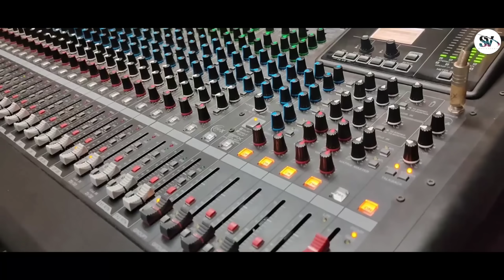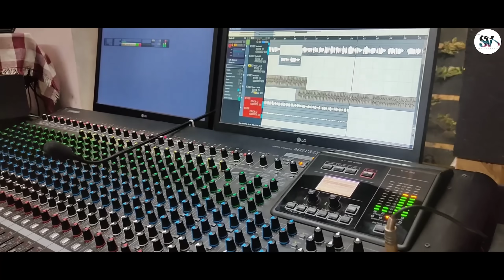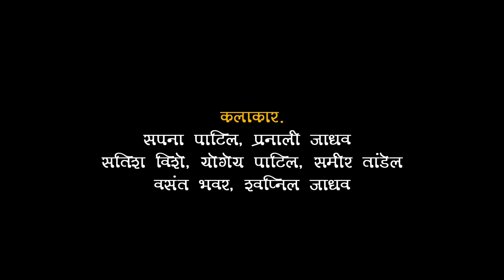पोरी येते का गो म्हावर्याला ! Pori Yete Ka Go Mhavryala ! Satish Vishe ! Sapna Patil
गीतकार - जगदिश पाटिल
गायक - सतिश विशे सपना पाटिल
संगीत - सतिश विशे
 ढोलकी - चेतन तरे
अँक्टोपँड - अविश्कार वारघडे
बँन्जो - पांडुरंग बजागे

 कलाकार - सपना पटिल .प्रनाली जाधव , सतिश विशे ,योगेश पाटिल,समीर तांडेल, श्वप्निल जाधव , वसंत भवर
Kk रिकॉर्डिग स्टुडियो अंबाड़ी (पहारे)८८०५०६९०६६
रिकॉर्डिस्ट _ कल्पेश भोईर
व्हिडिओ एडिटिंग अज्जु जाधव , pk